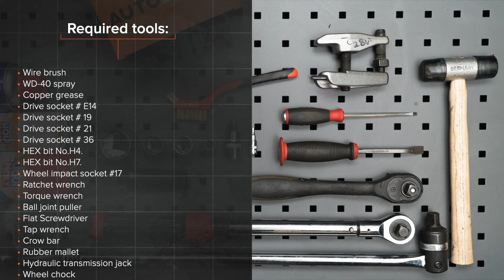Πώς αντικαθιστούμε εμπρόσθιοι ρουλεμάν τροχού σε ALFA ROMEO 159 1 (939) [ΟΔΗΓΊΕΣ AUTODOC]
Πώς αντικαθιστούμε εμπρόσθιοι ρουλεμάν τροχού σε ALFA ROMEO 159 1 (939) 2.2 Sportwagon 03.2006–12.2012 [ΟΔΗΓΊΕΣ AUTODOC]

Το ρουλεμάν τροχού στα αυτοκίνητα ALFA ROMEO Brera (01.2006–05.2011) / ALFA ROMEO Spider –03.2011) / ALFA ROMEO 159 Saloon –12.2012), θα πρέπει να αντικαθίσταται κανονικά, με μια συγκεκριμένη διαδικασία. Παρ’ όλα αυτά, ενδέχεται να υπάρξουν ελάχιστες διαφοροποιήσεις, λόγω συγκεκριμένων χαρακτηριστικών του σχεδιασμού του οχήματος.

🔝 Οι κορυφαίες μάρκες που παράγουν ρουλεμάν τροχού: SKF, MAPCO, STARK, FAG, KAMOKA

Όλα τα βίντεο και τα pdf με οδηγίες για την αντικατάσταση ανταλλακτικών σε ALFA ROMEO 159: κατεβάστε και παρακολουθήστε τα στο AUTODOC CLUB

0:00 — ALFA ROMEO 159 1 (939) - ρουλεμάν τροχού: οδηγίες αντικατάστασης βήμα προς βήμα
0:28 — Ξεσφίξτε τα μπουλόνια του τροχού.
3:33 — Αφαιρέστε τον άξονα κίνησης.
4:43 — Τοποθετήστε την πλήμνη στο μουαγιέ.
6:23 — Βιδώστε το μπουλόνι στερέωσης του ακρόμπαρου διεύθυνσης.
9:10 — Βιδώστε τα μπουλόνια του τροχού.

🛠️ Τα εργαλεία που χρειάζεστε για να αντικαταστήσετε εμπρόσθιοι ρουλεμάν τροχού :
- συρματόβουρτσα
- σπρέι WD-40
- καρυδάκι no.Е14
- καρυδάκι no.19
- καρυδάκι no.21
- καρυδάκι no.36
- kλειδί kαστάνιας
- δυναμόκλειδο
- εξωλκέας ακρόμπαρων
- Ίσιο κατσαβίδι
- mανέλα κολαούζου
- λοστός
- ματσόλα λαστιχένια
- υδραυλικός σασμανόγρυλος
- σφήνα τροχού